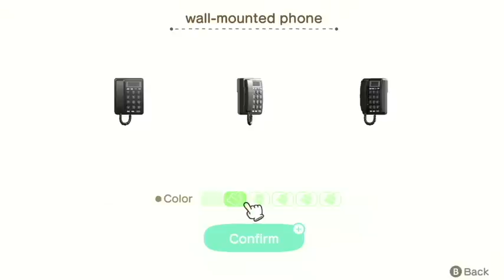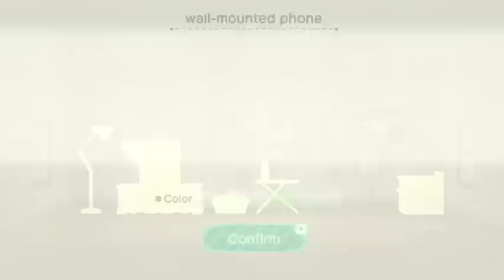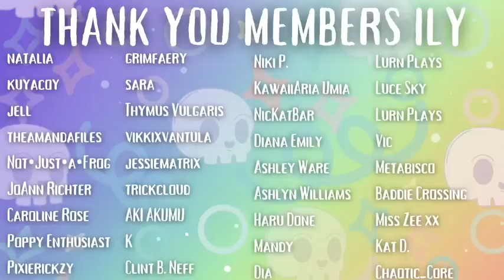Building a LIMINAL SPACE in Animal Crossing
l i m i n a l